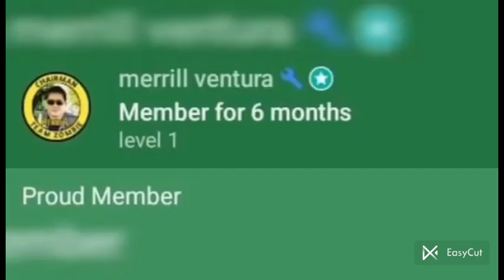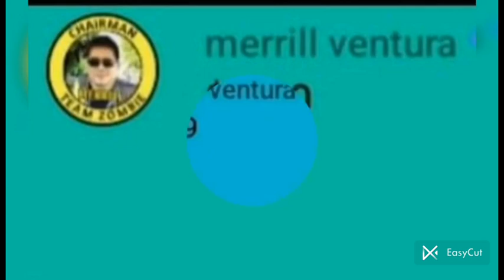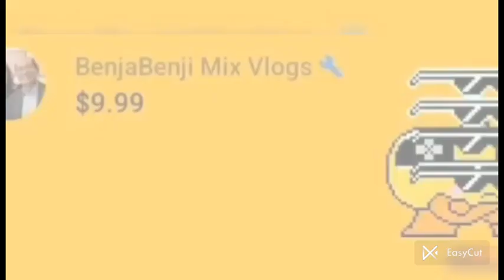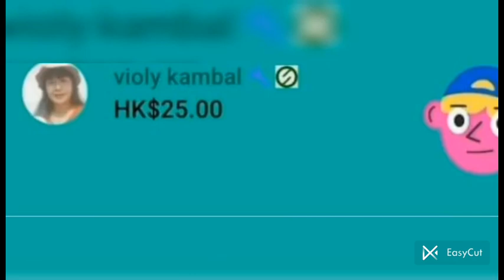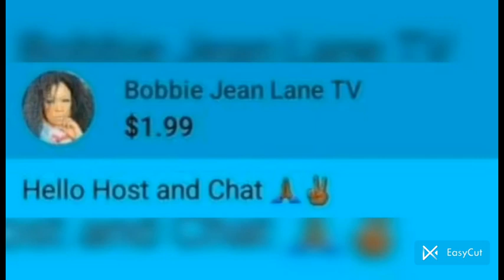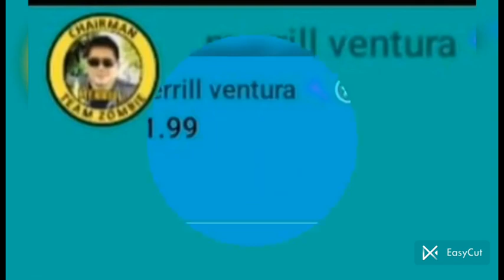🙏🙏🙏❤️❤️❤️🙂🙂🙂MY BLESSINGS FROM YT AND THOSE LOVELY AND SUPER SUPPORTIVE FRIEND'S 🙏🙏🙏❤️❤️❤️🙂